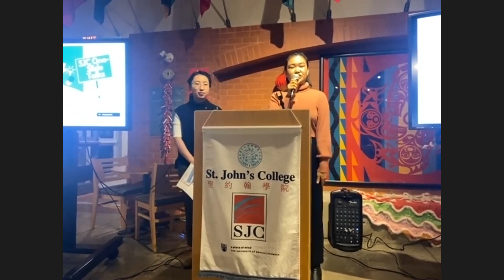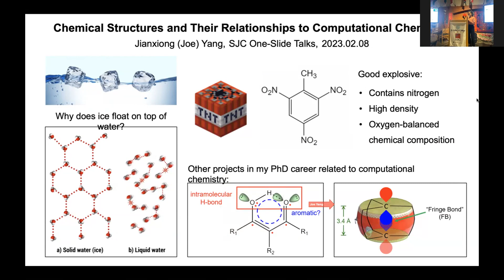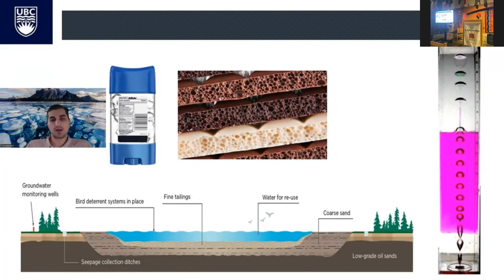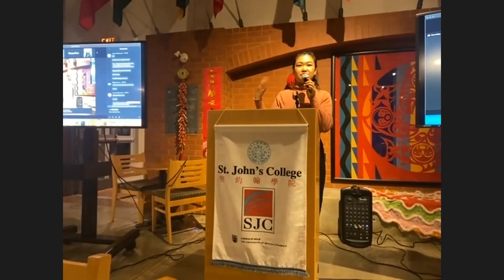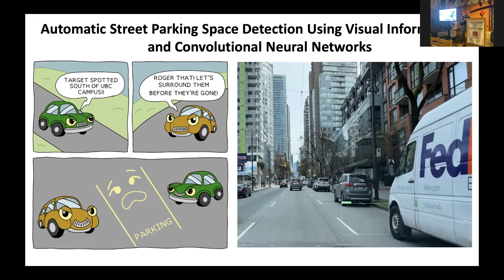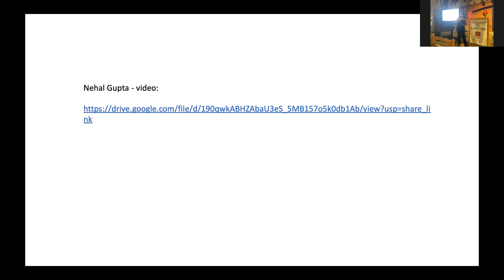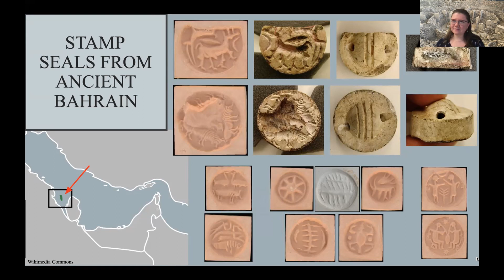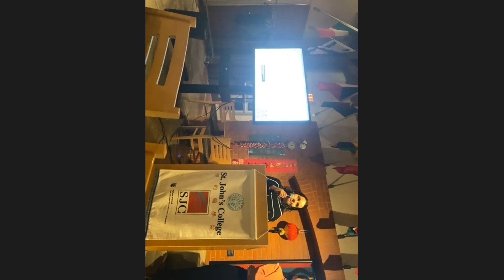UBC SJC One Slide Talks (February 8th, 2023)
The presentation guidelines are:
- Only 1 slide
- 3 minute presentation
- 2 minutes for audience Q+A

Presenters:
1. Siwei Luo - Coarse-grained (CG) theories for fluids
2. Louis Polcin - Report from the Field: Excavations of a Roman Ashlar Complex at Horvat Midras
3. Joe Yang - Chemical Structures and Their Relationships to Computational Chemistry
4. Justin Cheng - Everyday Colonialism: The 1906 Typhoon and Governance in Early Twentieth-Century Hong Kong
5. Xinke Wan - My Research Journey: Self-Authorship
6. Ali Pourzahedi - Bubbles in viscoplastic fluid
7. Fiana Kawane - Half-Inch Himalayas: Parasubjective Landscapes and Lyric Miniatures
8. Parham Hamidi - Pythagorean theorem, Fermat’s Last theorem, I do Iwasawa theory
9. Tianqi Xing - River and Stones
10. Niloofar Khoshsiyar - Motion Planning and Physics-Based Character Control
11. Tala Bazzaza - Automatic Street Parking Space Detection Using Visual Information and Convolutional Neural Networks
12. Shangwen Yi - Promotion Framing and Consumer Attitude
13. Aaditya Kulkarni - How is language understood?
14. Sidhant Vaidyanathan - Determining Residual Stress by Indentation and Surface Imaging
15. Brianne Lynne - Stamp Seals from Ancient Bahrain
16. Mikko Paajanen - We have more in common with St Helena’s daisy trees than you might think
17. Ashish Chopra - Analyzing Referencing Patterns in Pull Request Discussions